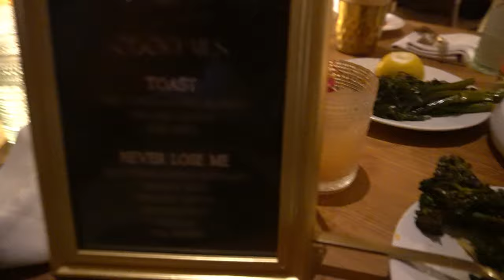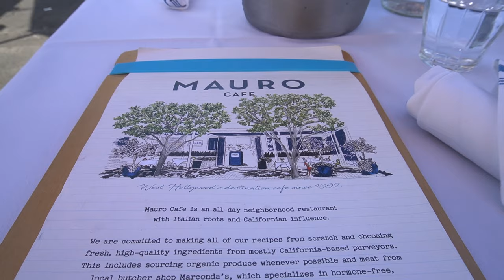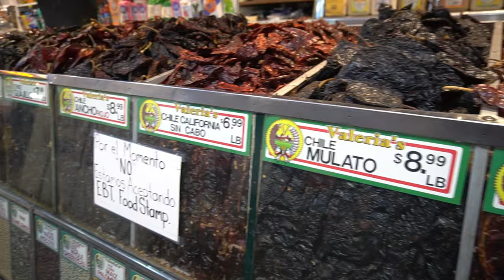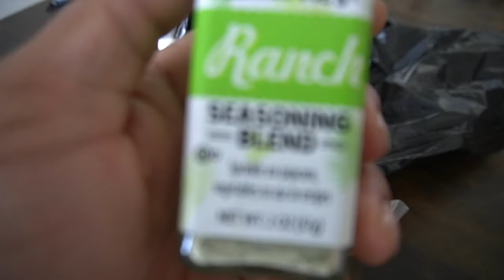Vlog: Flo Milli's Album Release Dinner + Brunch + Tattoo's